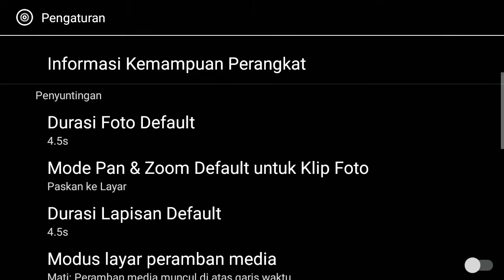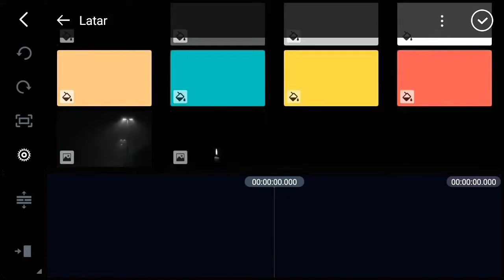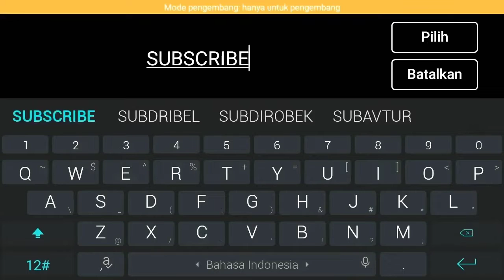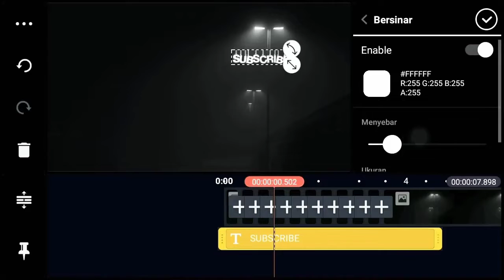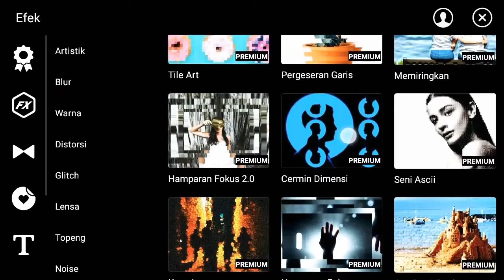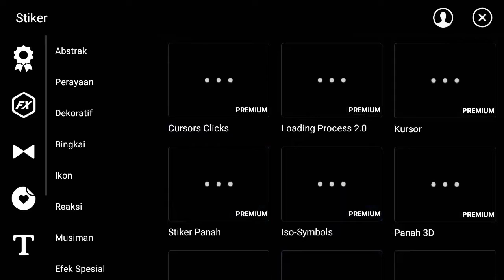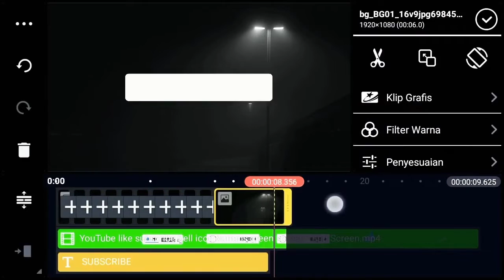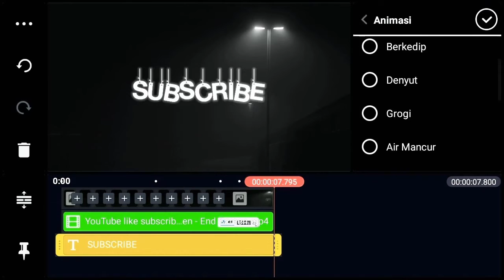Download kinemaster mod terbaru versi terbaru 2020 | work di semua Hp !!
DOWNLOAD KINEMASTER PRO MOD VERSI TERBARU 2021

Assalamualaikum wr.wb
    Di Kesempatan Kali Ini Bakal Ngeupdate apk KineMaster Mod Revolution Yaitu Dengan Versi Terbaru Dengan Penambahan Ekstra Font Yaitu 250+ Dan Aku Mengucapkan Terima Kasih Karena Sudah Menonton Video Saya Dan Terus Support Channel Saya Ini Hingga Saat Ini.

     Fitur KineMaster Pro Mod :
            ✔ Ekstra Font 250+
                   ✔ Ekspor No Eror
                          ✔ Tampilan Keren
                                 ✔ Support Green Screen
                                        ✔ Supporr Cut 0.1 Detik
                                               ✔ Support Semua Hp
                                                      ✔ Unlimited Layer
                                                             ✔ New Background Keren

   📥LINK DOWNLOAD KINEMASTER📥
                       ADA DIKOMENTAR
   📥LINK APLIKASI BUAT EKSTRAK📥

  ⚠WAJIB DIBACA⚠
         • Link Download Tertentu
         •        • File DiLindungi Dengan Password
       • Please Jangan Menyebarkan
       •          Password
       •                 • Untuk Ekstrak Zip Nya Kamu Perlu
         Password
                • Passwordnya Ada Di Dalam Video
                •        • Password Ada Di Tengah Bawah
       • Sebelumnya Saya Minta Maap Tidak Ada
       •Maksud Sedikitpun Untuk Mempersulitnya🙏
          •        • Jangan Diskip" Karena Passwordnya
         Ada Didalam Video
                • Password Hanya Muncul Satu Kali Durasi
                •          5 Detik
 Alat Pendukung🔍
 ↪ Editing: KineMaster Pro
 ↪ Thumbnail: Pixellab
 ↪ Record: Screen Recording
_______________SUBSCRIBE_________

Sumber video :

Kamu dapat menggunakan ulang video musik ini kembali, tetapi wajib menyertakan deskripsi link video (copy paste) 🆓.